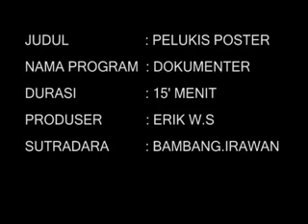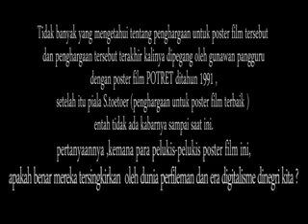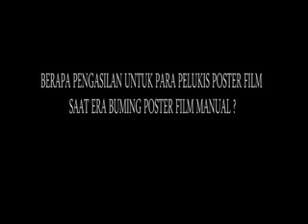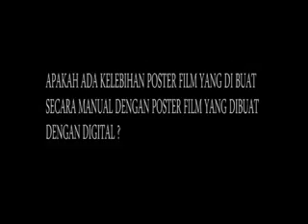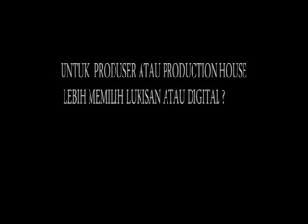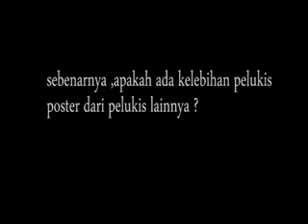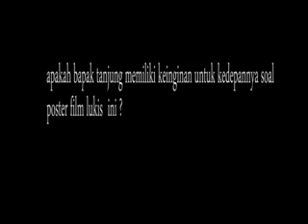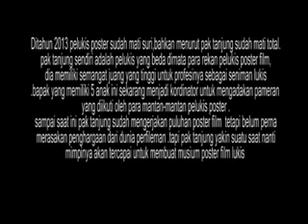Plukis Poster Film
Nasib seniman poster film Indonesia segera 'punah'!

Dulu para pelukis poster dicari dan sangat penting untuk memancing mata untuk sebuah film yang baru dirilis. Tawaran pembuatan poster film, jaman dulu sangat tinggi, sementara para pelukisnya tidak banyak. Kondisi tersebut jelas lumayan mengguntungkan secara materi bagi seniman poster manual.

Di antara para pelukis yang eksis di era manual itu yakni  Ahmad Ridwan Tanjung. Sebagai pelukis poster film, dia pun menyadari bahwa kemajuan teknologi komputer , yang lebih mampu untuk mengimbangi kecepatan produksi industri film, membuatnya tak lagi menekuni lukisan poster film manual.

Jaman dulu hasil karyanya memenuhi hampir semua bioskop di Jabodetabek dan pelosok daerah di Indonesia. Karyanya pun terkenal cukup vulgar, mengundang sensasi!

AR tanjung tidak hanya membuat poster film lokal tapi juga film-film asing seperti film Hollywood Amerika, Hongkong dan film Bollywood India. Dari tahun 1982-an hingga tahun 2000-an, hasil karyanya pun telah mencapai ratusan jumlahnya.

Ditahun ini menurut pak tanjung pelukis poster film sudah mati suri ,mungkin juga sudah mati total sejak adanya pembuatan poster dengan cara digital.

tapi pertanyaannya kemana para pelukis poster saat ini ,bagai mana nasib mereka , apakah benar masalah mati surinya poster film manual karena datangnya era poster digital dan apakah mereka perna mendapatkan penghargaan dari dunia perfileman ???